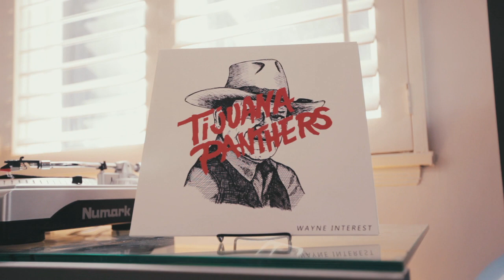TIJUANA PANTHERS (Dark Matter) - Wilcox Sessions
Inspired by our son's 3rd birthday.